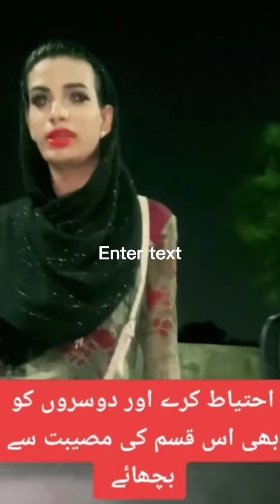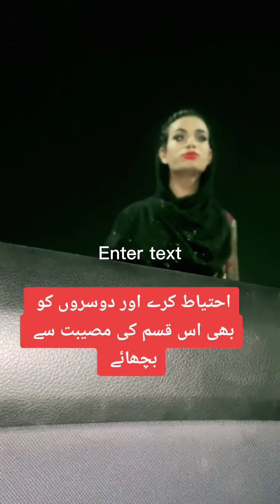احتیاط کرے آسی طرح لڑکی سے پلیز آگے شیئر کریں شکریہ پلیز پلیز شیئر ضرور کریں اور پھر سے Pashto songs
user Maryam khan 210

Pashto new songs dance party
Pashto new songs eid gift
Pashto new songs Khyber
Khyber hets songs
Pakistan new songs 2022